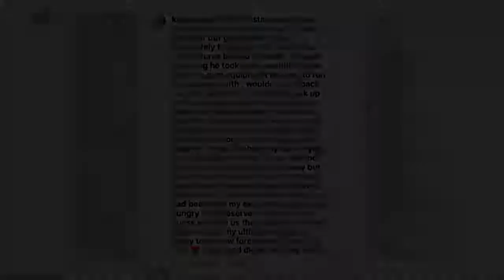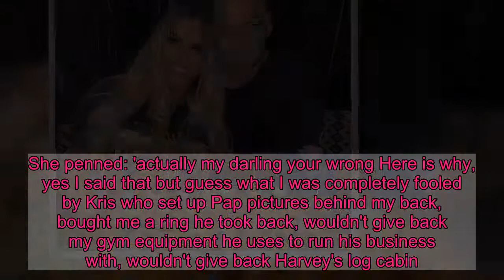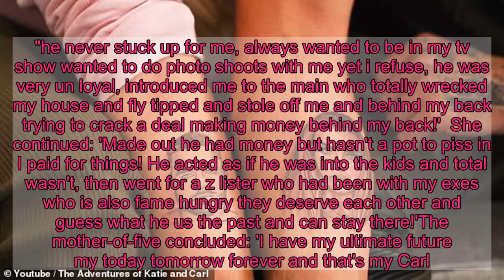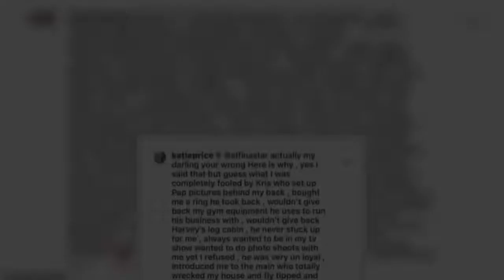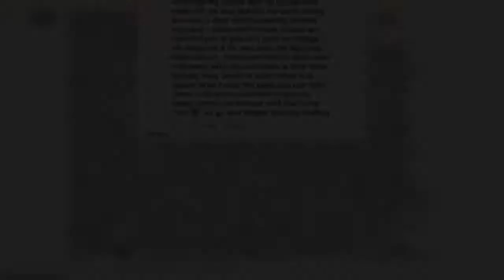Katie Price accuses ex Kris Boyson of using her for fame